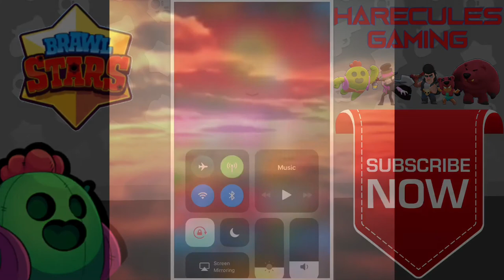STORY TIME WITH HARECULES!!! Epic Fail! Brawl Stars Showdown Video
Today we will be telling a brawl Stars story where everything goes completely wrong and turns into one big stinking fail. Good thing this video worked out or I would be screaming and yelling. Thank you for enjoying my videos and being apart of my family.

Last Video: SUPERCELL PICK ME FOR THE NEXT BRAWL TALK!!! My Interview For Supercell! Brawl Stars Funny Video